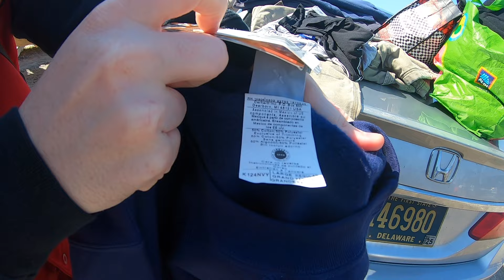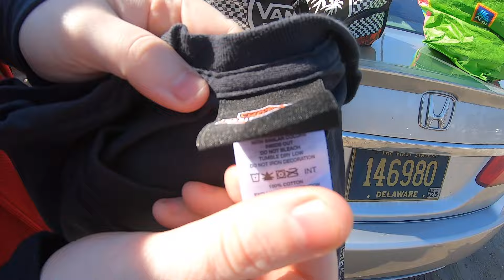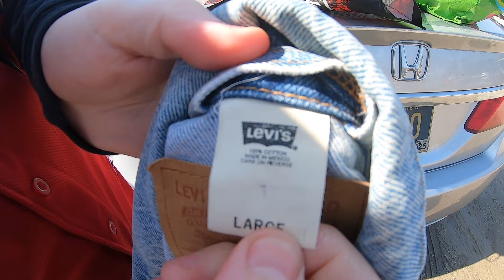A Few Crazy Good Finds At The Flea Market + Buyouts Full Of Vintage Heat - Life Of A Reseller #23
To shop with us and purchase items seen in videos and much more please visit our Stores!

eBay 1
eBay 2